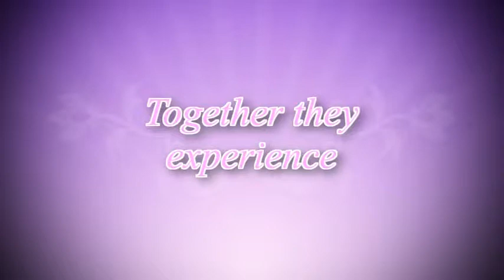FSU Gospel Choir: Game Night